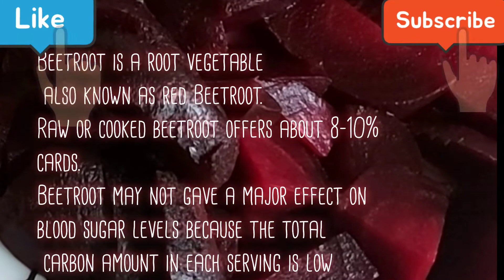Use this Fantastic Drink To Cleanse Blood of Impurities!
In todays video we will be making an amazing drink that will help to cleanse blood imporites.
This is important because our blood is responsible for transporting elements to the cells to perform vital functions such as transportation.

Anyways, I hope you guys enjoy this video and have a good day 😊💛💖